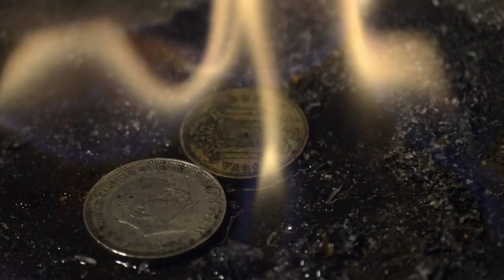TEASER #1 / "Vocación de Perdedor" / Documental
Teaser nº del documental "Vocación de Perdedor".
Un documental que versa sobre la vida y obra del poeta David Gonzalez.

Dirigido, realizado y producido por Cesar Tamargo Alvarez
aka Cesar Maltrago

Música de Juan Carlos aka. ElCocodriloEmplumado